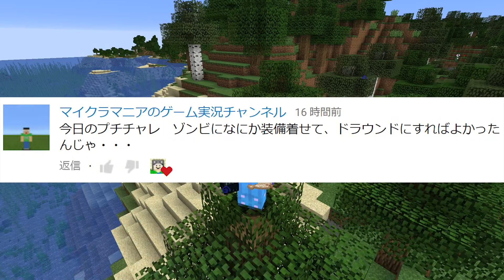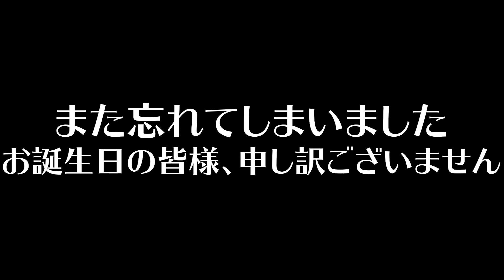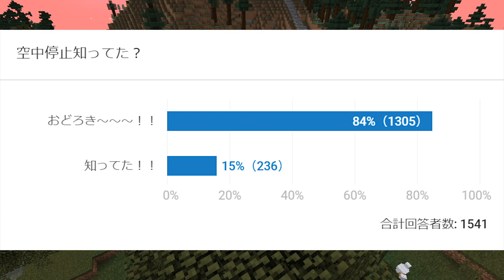【マインクラフト】新アイテム使ったらウィザー超楽だったw：まぐにぃのマイクラ実況2 #200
シーズン1の200回はこれ▷